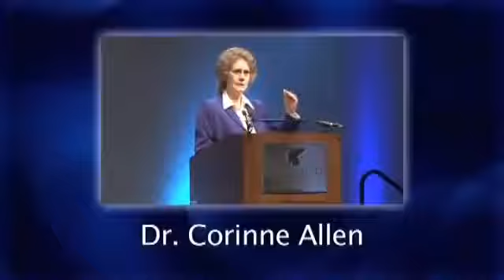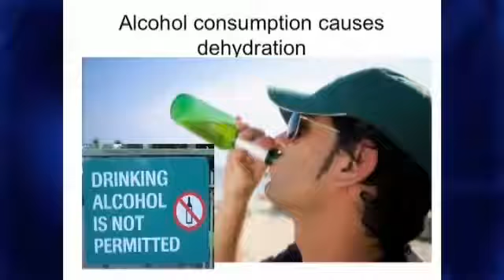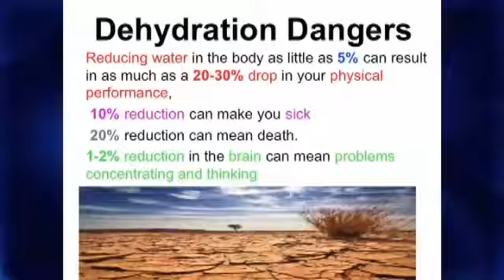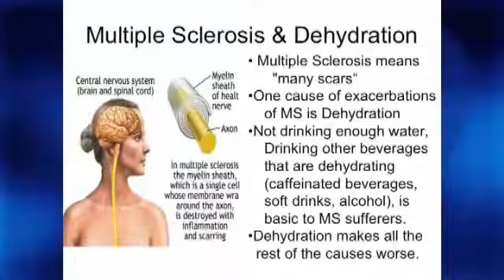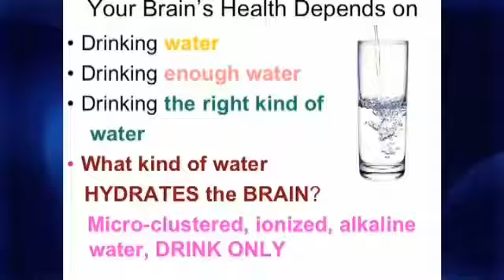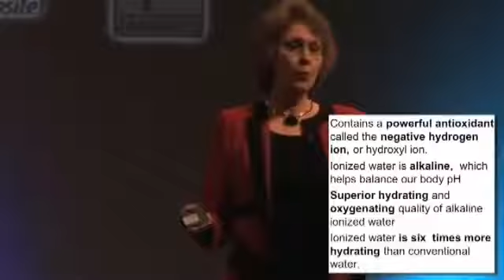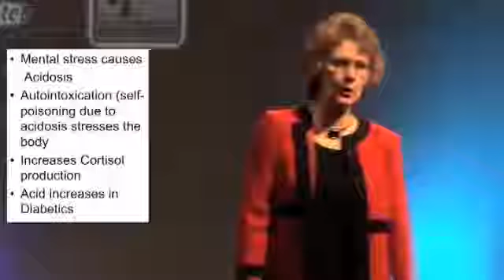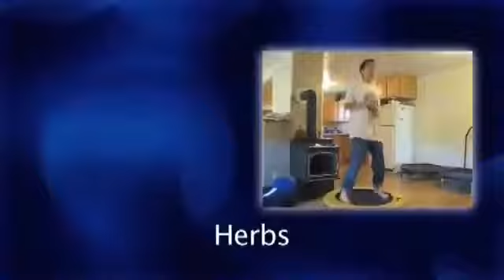Dr Corinne Allen - Your Brain on Water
Kangen Water is electolyzed, alkalized water.  It flows from a device which is a Japanese ISO certified medical device used in hospitals around the world and by doctors, especially in Japan.
Japan is #1 in the world for life-expectancy. The USA is quite far behind at #38. The device actually disassociates the water molecule by splitting H2O into -OH and H. The dissolved H's bond with each other to form H2. So Kangen Water is -OH and H2.
This molecular hydrogen (H2) is the smallest molecule in the universe and does wonders for your body because it penetrates every cell and the blood/brain barrier. This dissolved hydrogen gas is the antioxidant in the water. It is the most powerful antioxidant known to mankind…